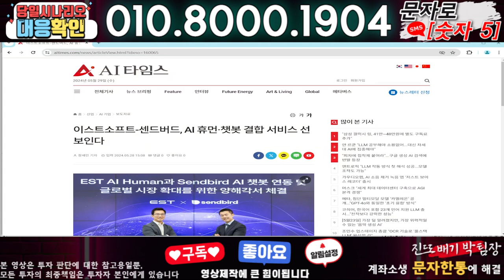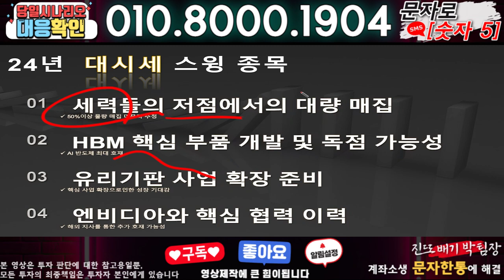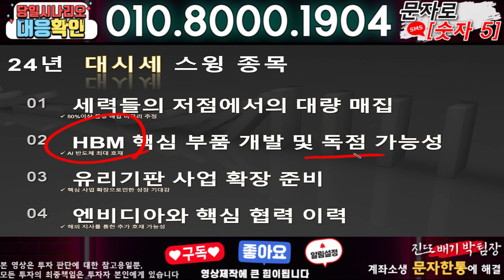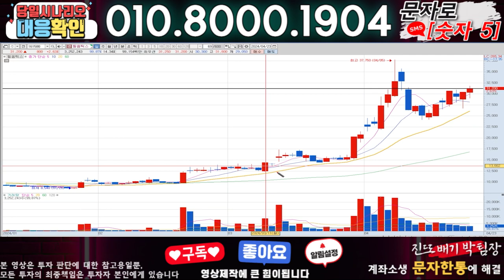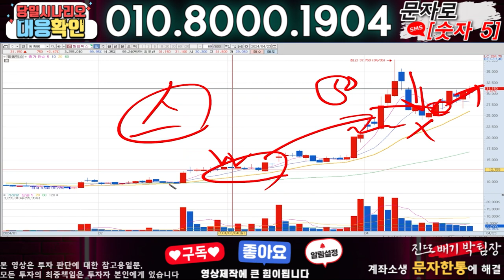이스트소프트 ) 3분전 기습속보-공식입장발표!! 무슨일인가?